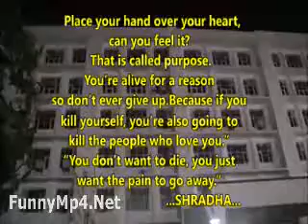17 July 2017(5)